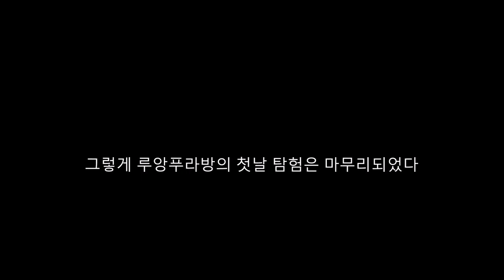[ 2018년 서울 라오스 치앙마이여행 9 ] 아이들과 함께 하는 여행